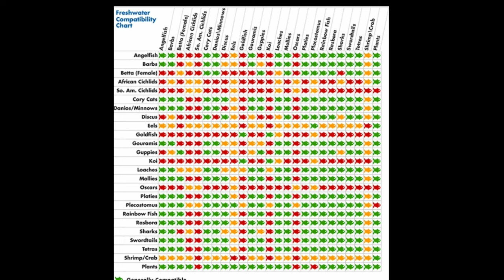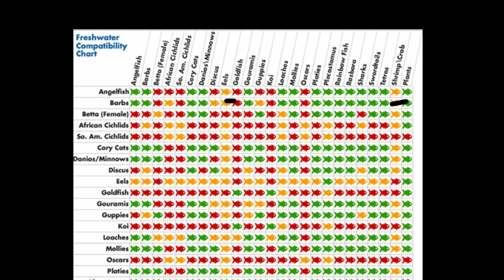একুরিয়ামে কোন মাছের সাথে কি মাছ রাখা যাবে। ( Aquarium Fish Compatibility).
একুরিয়ামে সব মাছ একসাথে পালন করা যায় না কোন মাছের সাথে কোন মাছ রাখা যাবে সেটা নিয়ে আজকের এই ভিডিও।

✓আপনাদের একুরিয়াম যে কোন সমস্যা সমাধানের জন্য গ্রুপে জয়েন হয়ে যান।

✓একুরিয়ামের মাছ ফিল্টার মাছের খাবার আনুষঙ্গিক যেকোনো জিনিস প্রয়োজন হলে পেজে মেসেজ করুন।

✓ভিন্ন ধরনের একুরিয়াম মাছের আপডেট জানতে instagram ফলো করুন।

✓স্বল্পমূল্যে আপনার কোম্পানির জন্য লোগো ভিজিটিং কার্ড এবং আনুষঙ্গিক সকল গ্রাফিক্স ডিজাইন পেতে চাইলে নিচের লিংকে ক্লিক করুন।